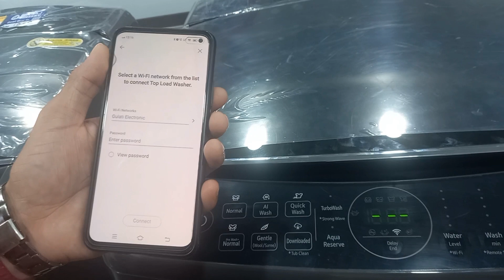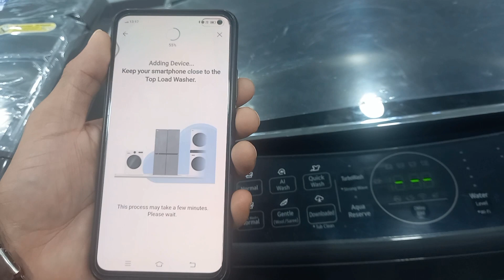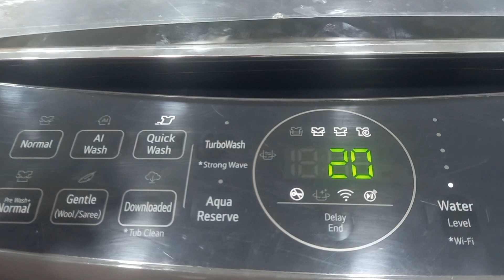How to Connect LG Washing machine with Your Mobile phone (HINDI)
Title- How to Connect LG Washing machine with Your Mobile phone

 About This Video..  I give you Complete Details About How to Connect LG Washing machine with Your Mobile phone

How to Connect LG Washing machine with Your Mobile phone

AI -Intelligent Care with Optimized washing and More Fabric Protection

Outstanding Performance with 6 Motion Direct Drive

In Built Heater with Steam- Allergy Removal

TurboDrum™ for Powerful Wash

Turbowash- Fast Washing with Best Performance

LG ThinQ® with Wi-Fi

👉6 Motion Technology with 6 different types of motions-
Scrubbing,
 Rolling,
 Stepping,
Swing,
Compressing and
 Filtration, combines the force of water and the rhythm of motion to cater to all kinds of washing needs. Depending on the type of cloth & dirt level, clothes are washed changing the motions. It also provides you less damaged, less tangled and cleaner clothes.

 My Channel
Thanks
Regards

Thanks
 Regards